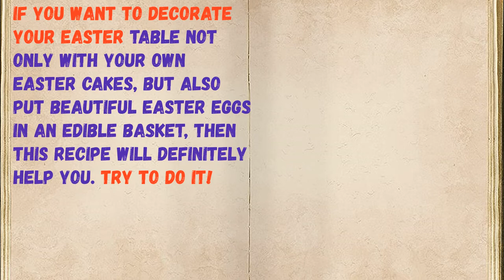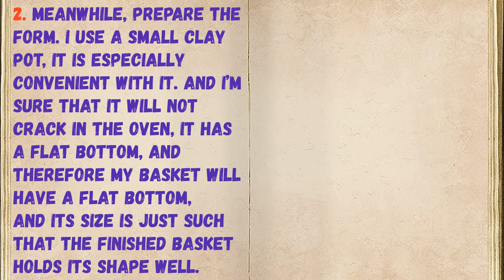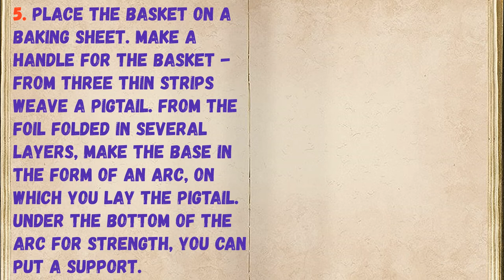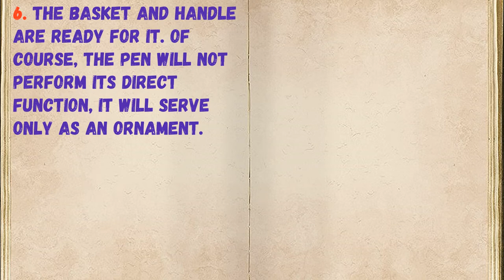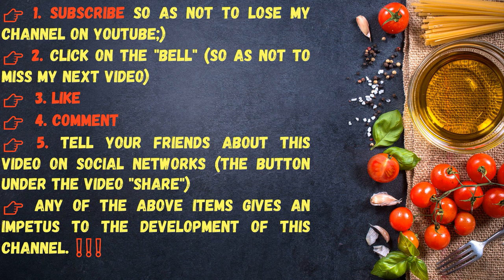Edible Easter Egg Basket / Book of recipes / Bon Appetit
👉Ingredients - 0:14

👉Have your YouTube channel ?! Cryptocurrency for likes: Follow this link:
👉https: //likecoin.pro/@nitob